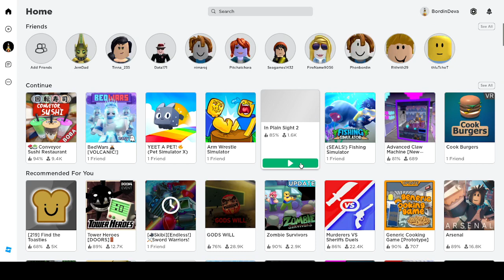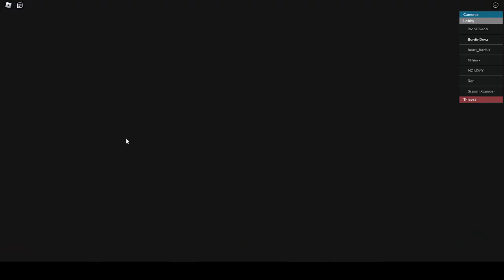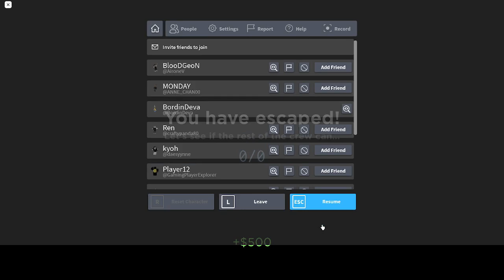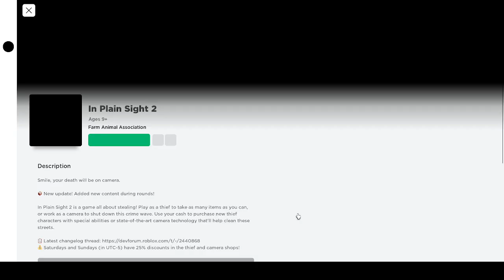Roblox gameplay | conveyor sushi restaurant, cookburger, in plain sign 2 | EP.00103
00:00 - conveyor sushi restaurant
10:46 - cookburger
30:45 - in plain sight 2